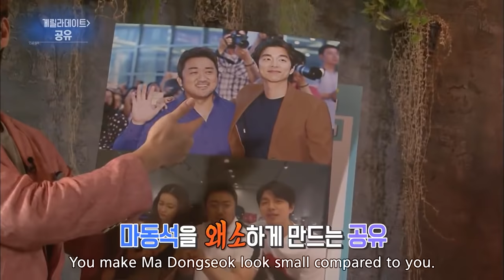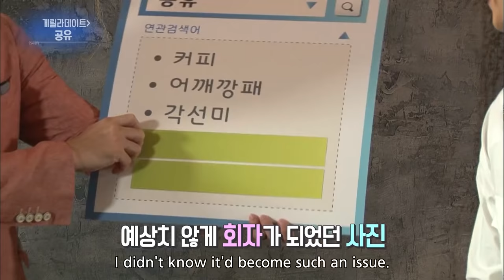Guerrilla Date with Gong Yoo [Entertainment Weekly / 2016.08.29]